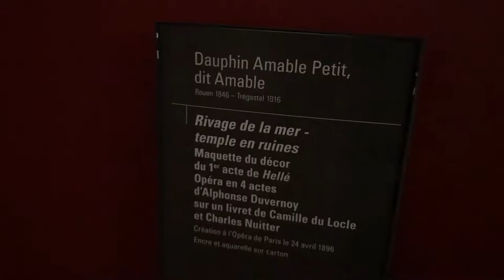PARIS VLOG 5: MUSEE D'ORSAY | ARCH OF TRIUMPH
Leave it to Paris to turn an old train station into a posh museum.
Also, Those stairs to the top of the arch were a KILLER!

~About me~

My name is Anna and my channel is mainly Lifestyle Vlogs, Fashion, OOTD, and my travels around NYC!